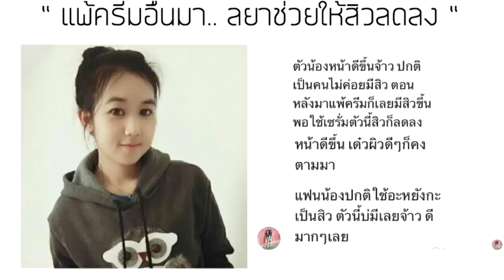Devil May Cry 4 : เนื้อเรื่อง #01